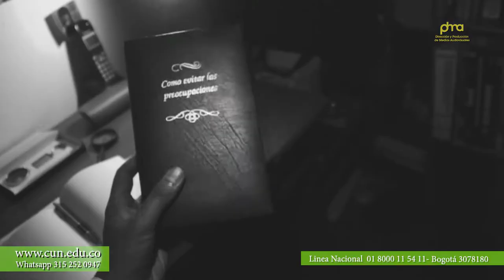Jonathan Leiva Cardoso estudiante programa de medios audiovisuales CUN/RCNTV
Johann Gonzalo  Calderon Caicedo estudiante del programa de Dirección y Producción de Medios Audiovisuales de la CUN , nos cuenta de su estudio,  su trabajo en el canal RCNTV ,  convenio CUN y RCNTV.

 Programa de Dirección y Producción de Medios Audiovisuales. Corporación Unificada Nacional de la Educación Superior - CUN
 Sede Principal A - Calle 12B N° 4 – 79 l Bogotá, Colombia Sede F- Medios Audiovisuales - Calle 12C N° 3-99 (Antigua Calle 14 N° 3-99)
Linea Nacional 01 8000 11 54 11 Bogotá 3078180